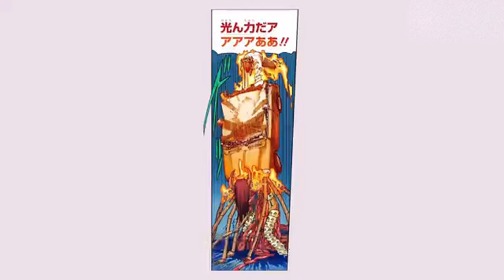【电锯人69话】炎锯【全彩】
一个专注于讲解动漫的视频创作者
话漫人儿 动漫 异世界舅舅 精灵 龙傲天 穿越 本频道制作的所有视频都符合平台的使用政策，没有任何违规行为